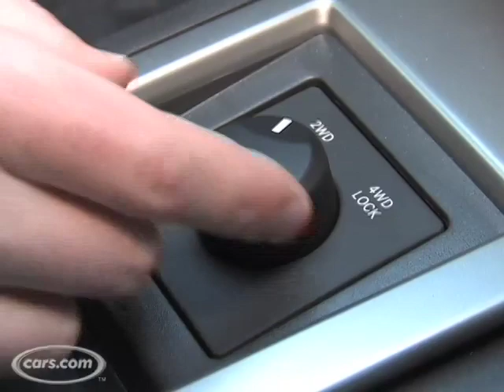2009 Dodge Nitro Video Review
Cars.com's Joe Wiesenfelder takes a look at the 2009 Dodge Nitro. It competes with the Nissa Xterra and Suzuki Grand Vitara.
Shot and produced by: Matthew Avery Edited by: Sarah Gersh